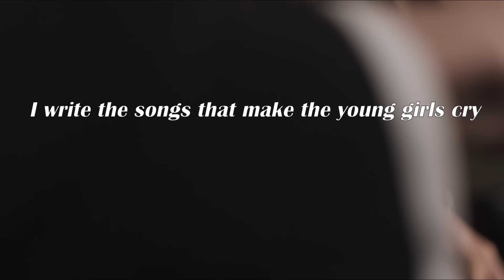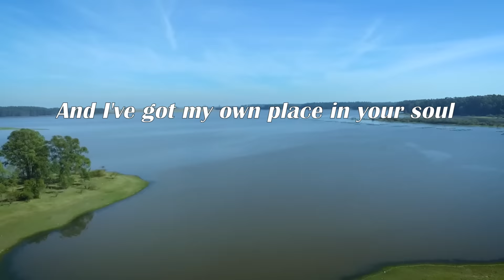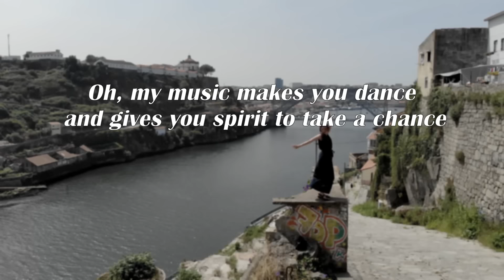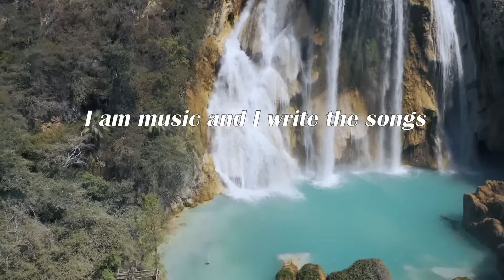I Write The Songs - Barry Manilow (Cover by LSMC)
This is a popular song written by Mr. Bruce Johnston in 1975 and sung by Mr. Barry Manilow, one of the most famous balladeers in the 70s.  It reached number one on the Billboard Hot 100 chart in January 1976, after spending two weeks atop the Billboard Adult Contemporary chart in  December 1975. It won a Grammy Award for Song of the Year in 1977. I hope you like my rendition; as well as the wonderful video done by my reliable partner, my nephew/godson, Paolo. :)